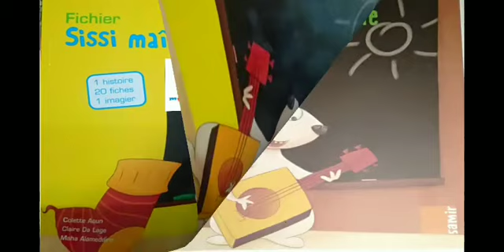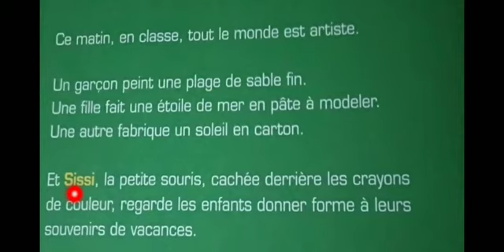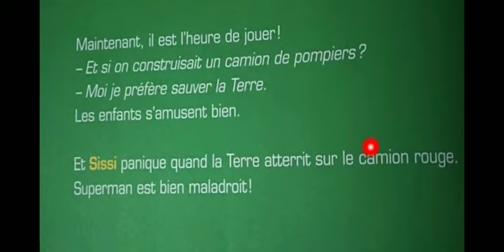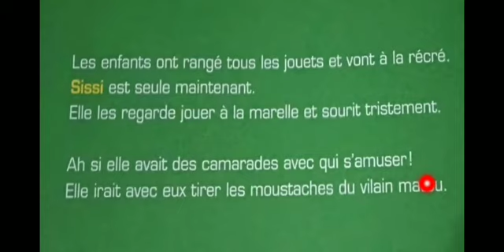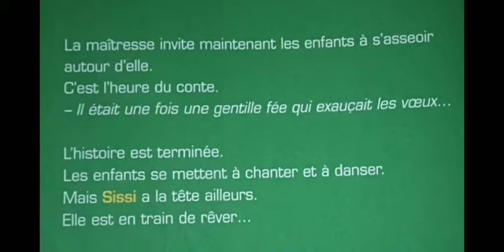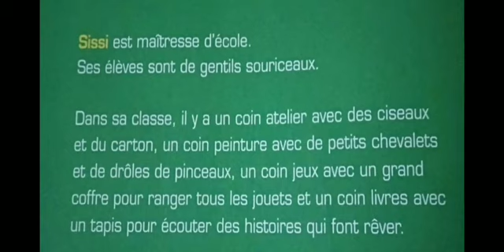Sissi_maîtresse_d_école Moyenne_Section TamTam